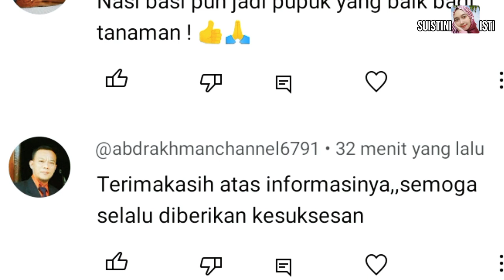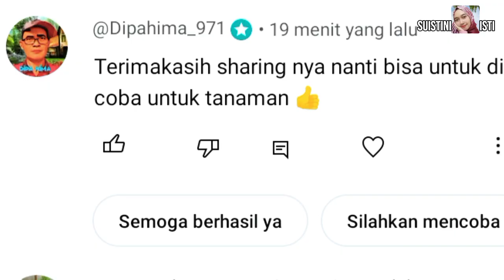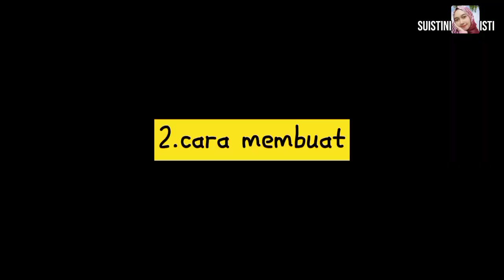PERTAMA KALINYA DI BAHAS‼️RAHASIA PUPUK ORGANIK CAIR PALING AMPUH DAN PALING DAHSYAT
Assalamu'alaikum warahmatullahi wabarakatuh. Hai sahabat Isti semuanya😊
Pada video kali ini sahabat Isti akan di ajak membuat POC paling ampuh dan paling dahsyat.

      - sabut kelapa
      - tetes tebu
      - em4
      - air cucian beras
      - botol bekas
      - torong

Untuk cara membuat nya tonton pada video sampai habis ya😊

Video lainnya⤵️